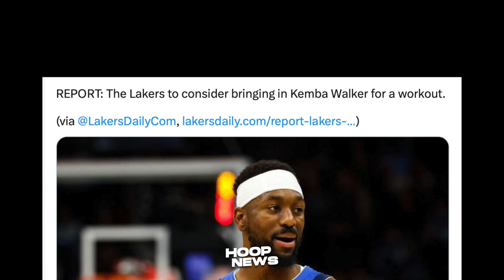Malala daw ang Ankle Injury ni D’Angelo Russell at hindi pa maka-Balik sa Lakers?